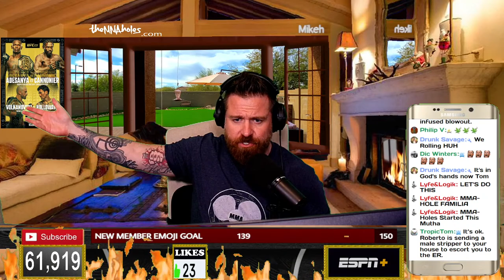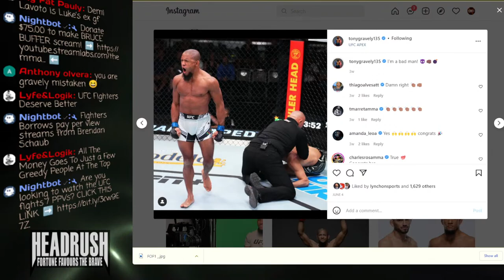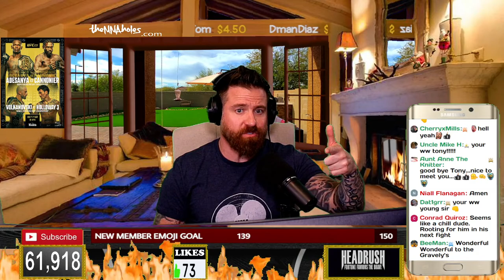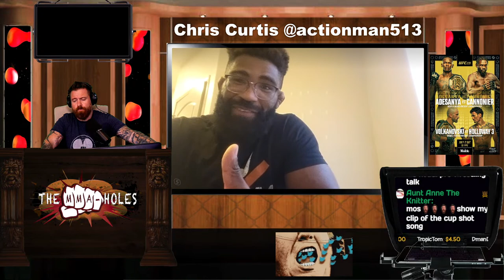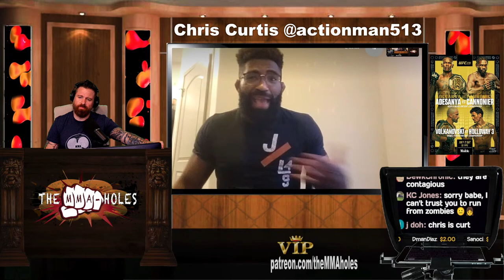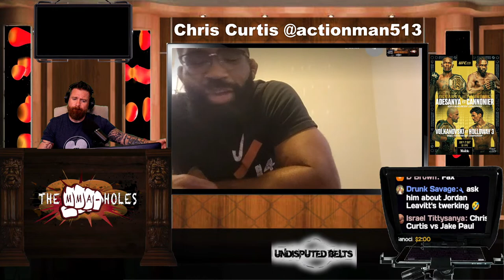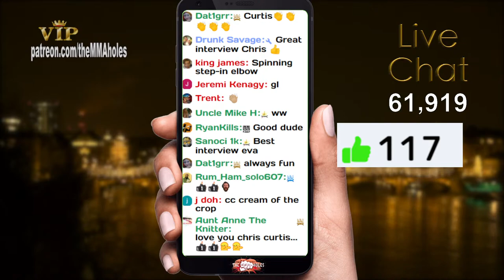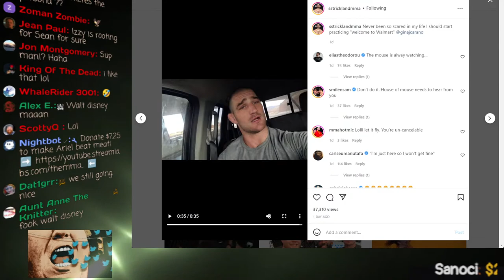TONY GRAVELY & CHRIS CURTIS Interview + UFC 276 Preview + Luke Rockhold was PREGNANT!!!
UFC 276 Fight Week is here & Israel Adesanya looks to defend his title against Jared Cannonier, UFC Fighters Tony Gravely & Chris Curtis stop by the show, Luke Rockhold was pregnant and shares his story + MORE MMA NEWS!
- THE MMA-HOLES

$20.22 HAPPY NEW YEAR (BALLS ON MY FACE)
$1k = 😳😳😳😳😳😳😳😳

The MMA-Holes
3820 W Happy Valley Rd

$5+
Sean McKenzie, Jeremiah White, Alex Namzoff, Mike H, Roberto Hernandez, Kainotto, Colby Johnson, Spartan, Jose Nuñez, Jesuan Quinonez
$9+
Wes Hoppe, The Glove Touch, Renay Diggler
$10+
$50+
😇 Michael Anzalone 😇
$100